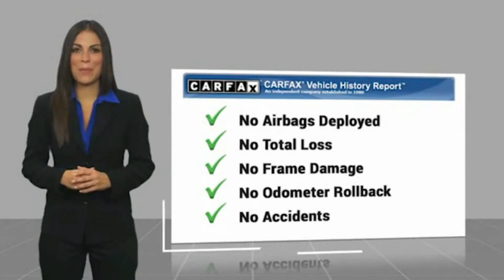2022 Mercedes-Benz S-Class Fontana, Chino, Norco, Moreno Valley, San Bernardino, CA V61841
2022 Mercedes-Benz S-Class S 580 4MATIC Sedan

16005 VALLEY BLVD.

SUNRISE FORD FONTANA: PROUDLY SERVING FONTANA, CHINO, NORCO, MORENO VALLEY, SAN BERNARDINO, AND SURROUNDING SOUTHERN CALIFORNIA LOCATIONS. THIS BLACK 2022 Mercedes-Benz S-CLASS IS EQUIPPED WITH A Engine: 4.0L V8 Biturbo Mild-Hybrid -inc: ECO start/stop system, AUTOMATIC TRANSMISSION, AND RECEIVES AN ESTIMATED 16 City/25 Hwy MPG. FONTANA, CA 92335. FONTANA, CA  CHINO, CA  NORCO, CA  MORENO VALLEY, CA  SAN BERNARDINO, CA 2022 Mercedes-Benz S-CLASS S 580 4MATIC Sedan Our 2022 Mercedes-Benz S-Class S 580 4MATIC Sedan is an elegant presence with a powerful performance in Black! Motivated by a BiTurboCharged 4.0 Liter V8 offering 496hp to a 9 Speed Automatic transmission so you can reach 60mph in a fast-moving 4.4 seconds. This All Wheel Drive sedan also features an AIRMATIC suspension and adaptive damping for superior handling, and it has mild hybrid assistance to return nearly 25mpg on the highway. Impeccably crafted for impressive style, our S-Class is in a class by itself with LED lighting, a panoramic sunroof, flush door handles, soft-close doors, alloy wheels, and a hands-free trunk with an electronic closer. The definition of luxury, our S 580 cabin delivers world-class comfort with heated/ventilated/massaging front seats, a leather/wood steering wheel, and dual-zone automatic climate control with the Air Balance fragrance and purification system. Incredible MBUX technology awaits with a 12.3-inch driver display, a 12.8-inch touchscreen, full-color navigation, wireless smartphone integration, natural voice control, no-touch hand-gesture control, and Burmester audio. Move with confidence, knowing Mercedes-Benz supplies intelligent driver-assistance technology like a backup camera, automatic braking, a blind-spot monitor, and much more. Our S 580 sedan is a fantastic flagship for drivers who demand the best! Save this Page and Call for Availability. We Know You Will Enjoy Your Test Drive Towards Ownership! Stock #: V61841 | VIN: W1K6G7GBXNA147200 | 2022 Mercedes-Benz S-Class S 580 4MATIC Sedan Sunrise Ford Fontana